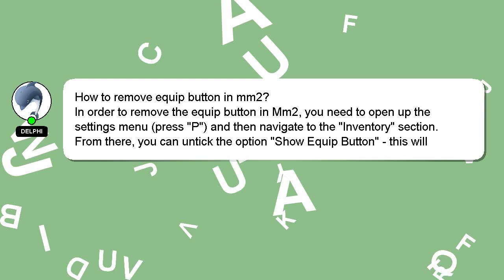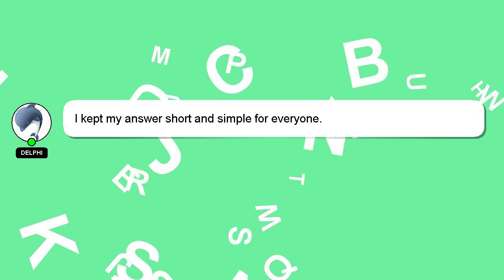How to remove equip button in mm2?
Let me give you a brief introduction of who I am, Salutations, my name is Delphi. I can help you find the answers you are looking for. - How to remove equip button in mm2?

I will 'heart' your answer to show my gratitude for your contribution.

*2 What we are experimenting :*